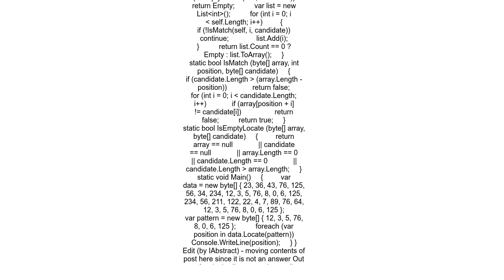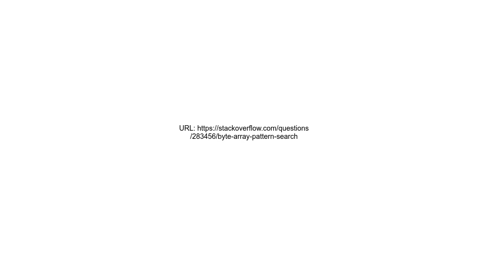byte array pattern search